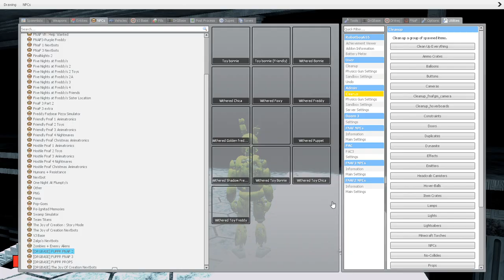Springtrap vs Withered Foxy but it comes a little broken body!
Springtrap by Smokethe Bear
Withered Foxy by CoolioArt